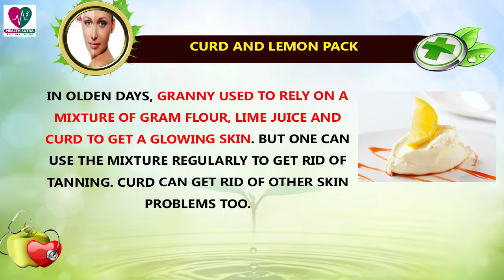Home Remedies for Sun Tanned Skin - Health Sutra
You can choose some natural packs to get rid of the tan from your face, arms, hands, neck, back and feet the natural way.